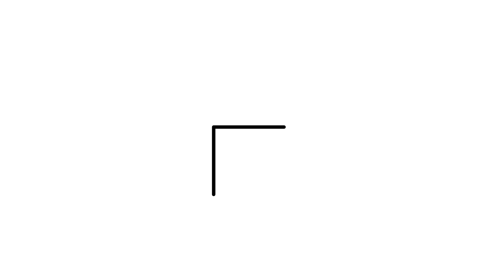How To Draw Boxy Boo | Poppy Playtime | Easy drawing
In this video you'll see easy step by step tutorial for everyone on how to draw Boogie Bot from Poppy Playtime.

Coloring page with this picture you will see tomorrow!